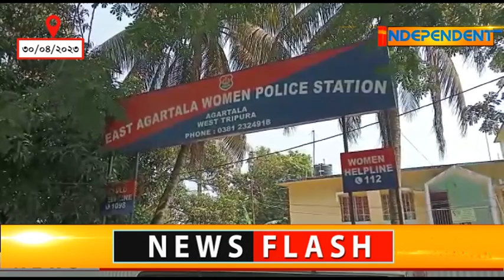অপহরন করে ধর্ষন এর অভিযোগে FIR ! সাজানো মামলার গন্ধ পাচ্ছে অনেকেই-সূত্র !